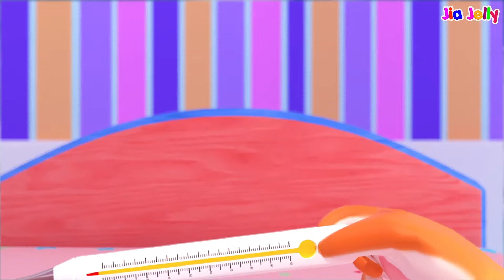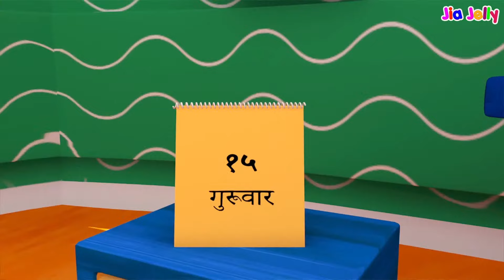Nani Teri Morni I Lakdi ki kathi and many more Hindi Nursery Rhymes kids video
Hello Kids, here are your Favourite Hindi rhymes.
1. हाँ हाँ स्कूल जाओ
2. 🦋 Titli Udi Ud Na Saki
3. अक्कड़ बक्कड़ बम्बे बो
4. चुन चुन करती आई चिड़िया
5. Ek Bandar ne Kholi Dukan
6. 👶 Brush Karo
7. Upar Pankha Chalta hai
8. Munna Ro Raha Tha
9. Dhobi Aaya Dhobi Aaya
10. आहा टमाटर बड़े मज़ेदार